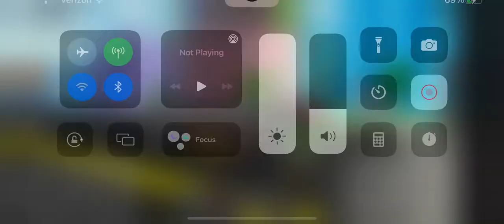Corvette c8.R dealership tycoon city race lap 4 fastest time best lap 0:31.6 total time 2:13.1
Roblox dealership tycoon is a city race lap 4 in the fastest time in the race track on the corvette c8.r in the race track on the second in best lap 31 . 6 seconds and total time 2 minutes and 13 . 1 seconds race finished.